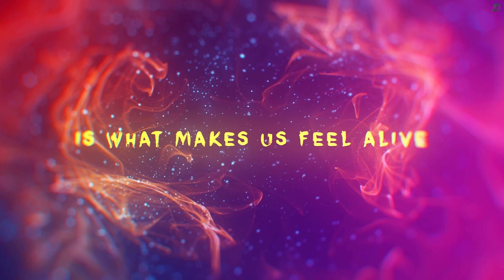[DFE 2022 CONCERT] 'ZEAL' Moving Cam || DF ENTERTAINMENT from SINGAPORE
Choreographed by:
Rudy
Denise Tan

Dancers:
Rudy
Denise Tan
Maxine Yap
Neo Xuanxin
Ang Qijun
An Qi
Ayemon
Oh Hanxin
Shikeat Lim

Visual Editor: Yuli Setio
Costume Design: DFE
Story Design: Ayemon